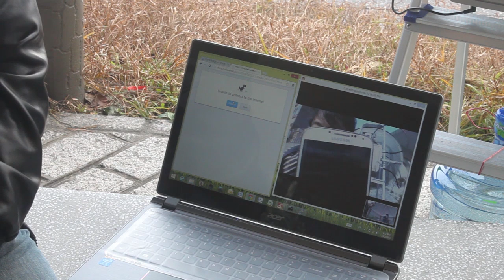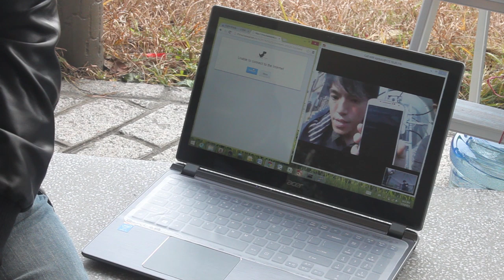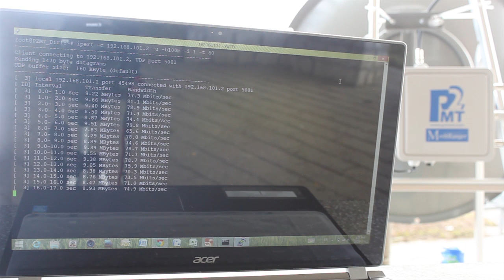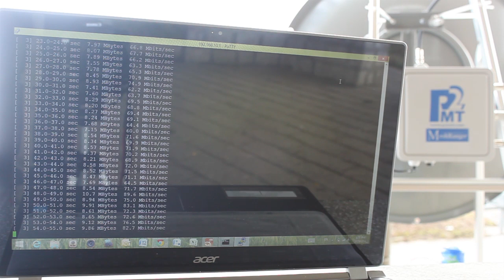12km Long Range Wi-Fi Communication Live Demo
12km Long Range Wi-Fi Communication Live Demo
How far can Wi-Fi connection go? Using a pair of MeshRanger and external directional antenna, a line-of-sight 12km-absolutely-wireless connection is achieved, enabling a smooth VoIP video call and Internet sharing.

Test Locations: Fei Ngor Shan(飛鵝山), Kowloon & The Peak(太平山), Hong Kong Island

12公里遠程Wi-Fi無線通訊
到底Wi-Fi的威力有多大？只需一對MeshRanger及外置定向天線，便可以建立一個12公里可視絕對無線網絡連接，流暢穩定，不論是VoIP視頻通訊或是互聯網連接，均是輕而易舉。

測試地點︰九龍飛鵝山及香港島太平山